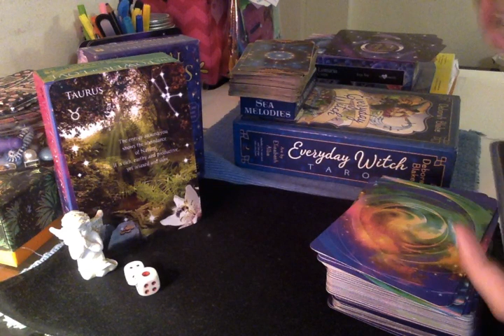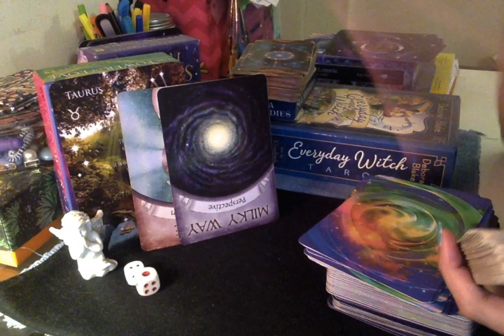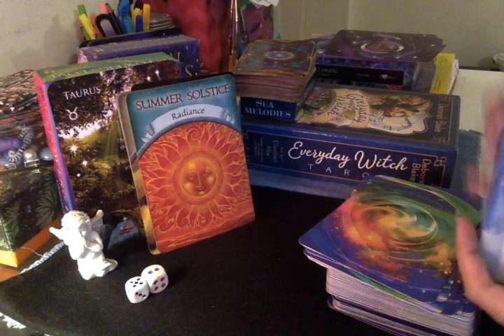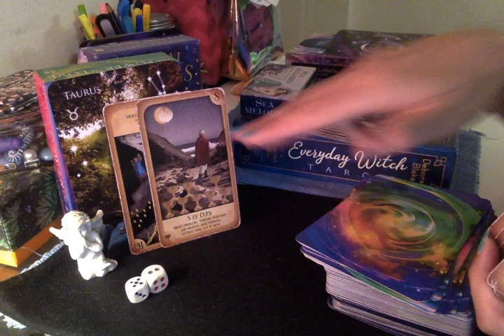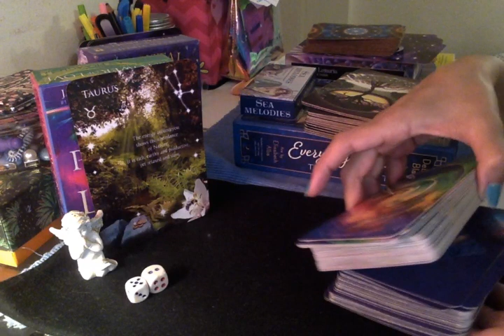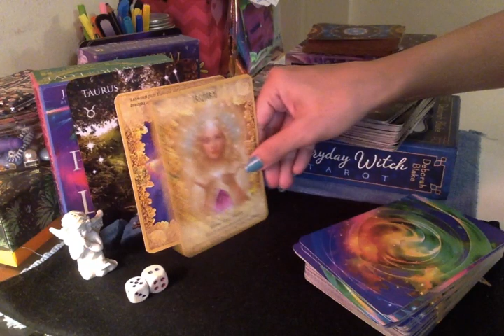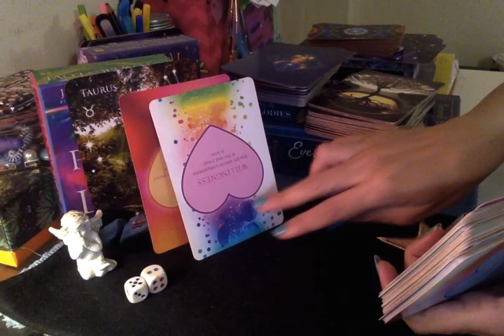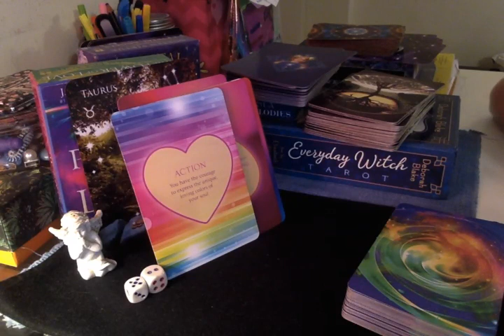TAURUS. AUGUST TAROT. TRANSFORMATION. REBIRTH. LET GO OF THE PAST.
Charges are different depending upon number of questions and duration of the session. I am a psychic tarot reader.

A medium and an empath. I can read and sense from your pictures and predict. I work with my Ascended Masters, Spirit Guides and ARCHANGELS. This does not take the place of any medical diagnosis or legal advice. Any major decisions should be consulted by a professional. This does not take the place of that. Tam Predicts is not responsible for any decision that you may take. Category Entertainment